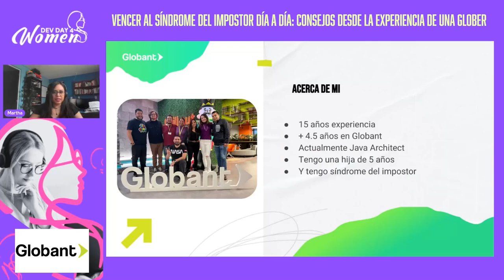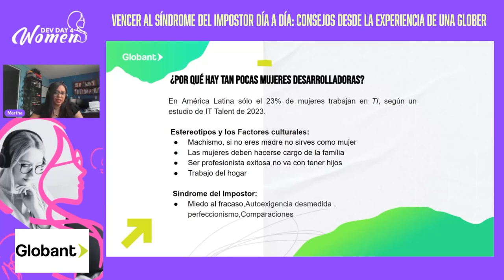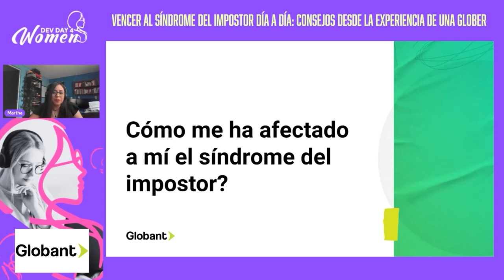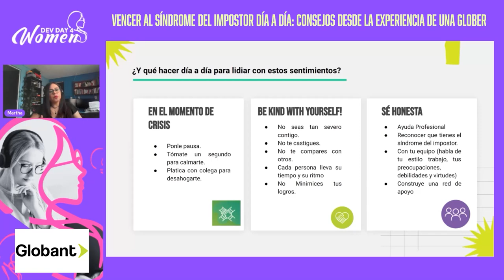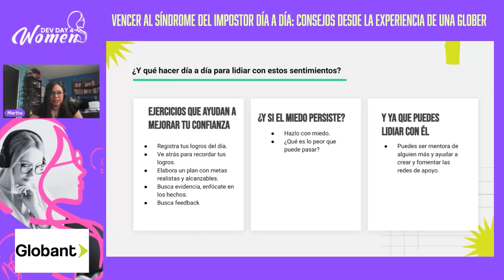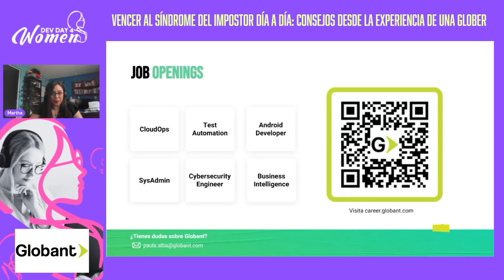Vencer al síndrome del impostor día a día - Dev Day 4 Woman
Presentado por Martha Rojas Cortes en Dev Day 4 Woman 2024

Si alguna vez has creído que no tienes lo que hace falta para triunfar en la industria IT, tengo dos cosas que decirte: la primera que no es verdad y la segunda que no estás sola. Vencer el síndrome del impostor es posible y a través de mi experiencia como mujer en la industria de tecnología me gustaría compartirte consejos para dejar de tener miedo a dedicarte al desarrollo de software y alcanzar todos tus objetivos.